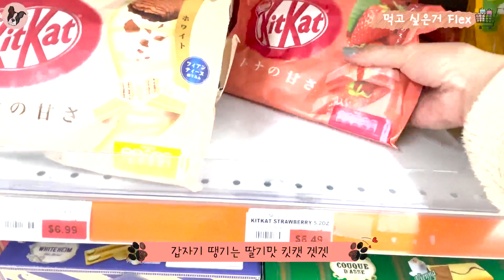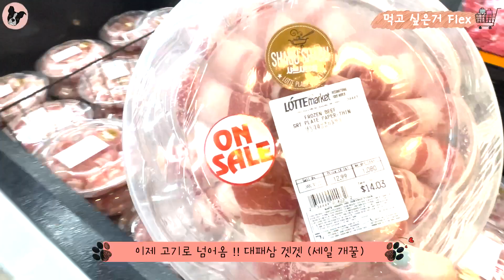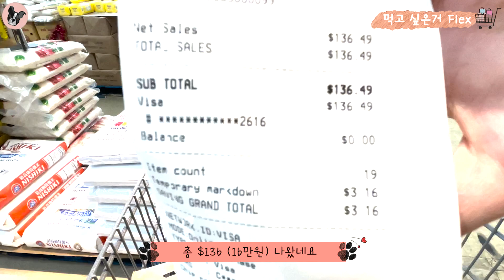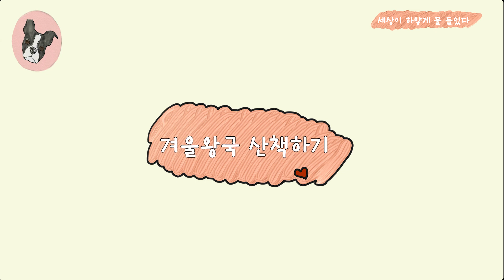[로지마마 Vlog] 한국마트 장보기, 차돌숙주김치볶음밥, 화덕피자 먹기 with 눈 오는 날 산책나간 보스턴테리어 로지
안녕하세요 로지마마 입니다.

미국 한국 마트에 장보고 왔습니다! 이번에는 먹고 싶은거 다 담아봤어요!!
먹고 싶은거 먹으면서 사는 소소한 행복!!
최근에 이번 겨울 첨으로 눈이 쌓이게 많이 왔어요. 로지랑 눈 오는날 산책하고 왔습니다~